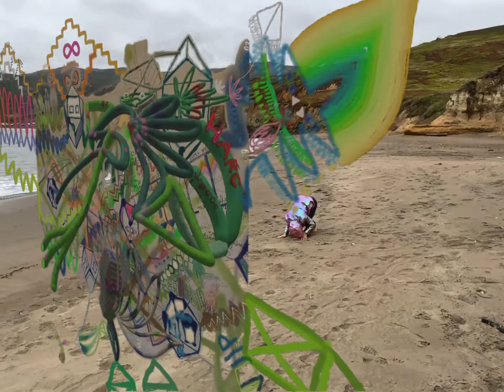LDS in South Rodeo Beach Drawing with dead bird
Thinking about alternatives of connections and the Horizon of the Métaverse with Beatriz Escobar.

Video: Beatriz Escobar
2020 July 22